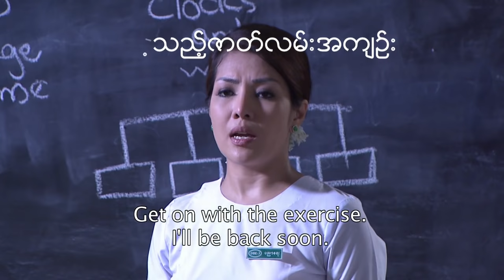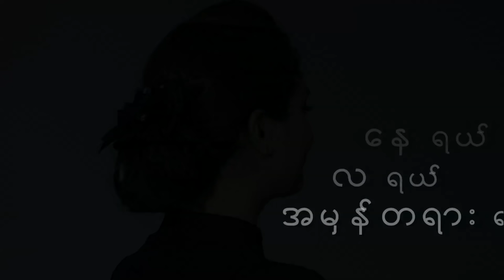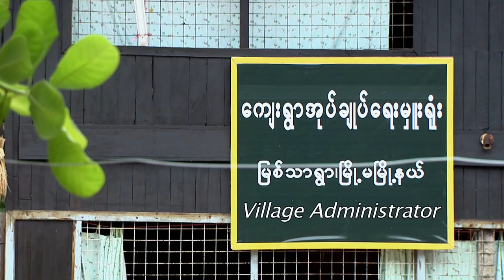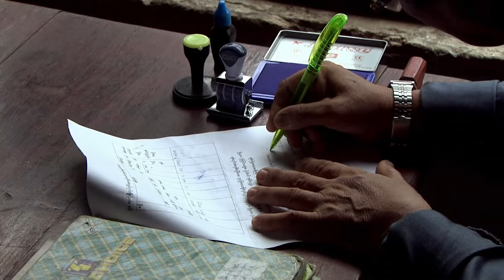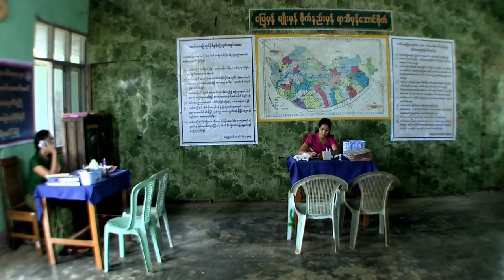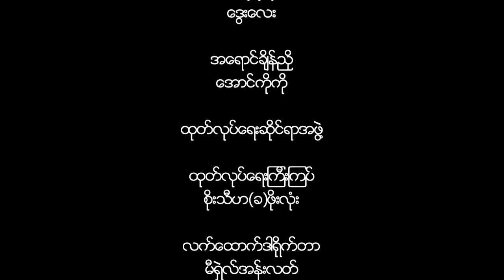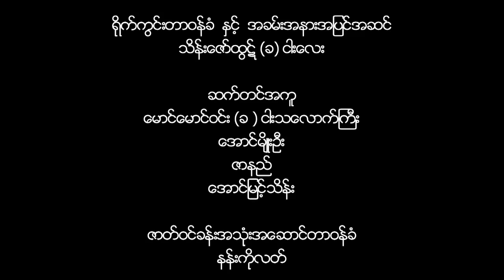THE SUN, THE MOON AND THE TRUTH (2015 TV series) - Episode 4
The Sun, The Moon and The Truth is a television drama series of 8 x 45 minute episodes directed by Aung Ko Latt.

It is Myanmar’s first TV drama series about justice and rule of law issues. It stars Su Pan Htwar, Hpone Thaik, Moe Yan Zun, Nay Yan and Khin Zar Chi Kyaw.

The Sun, The Moon and the Truth has been produced by the Myanmar Legal Aid Broadcasting Consortium consisting of Aung Ko Latt Motion Pictures, Communications Services Group, Myanmar Legal Aid Network, Myanmar Motion Picture Organisation, Pyoe Pin Programme (British Council / DFID) and Yangon Film School. Series written by ‘Asia Justice and Rights’ in collaboration with local partners.

It was first broadcast nationwide in Myanmar across six channels in early 2015 to more than 5 million viewers.

Funded by DFID (UK AID), Sida and Danida.